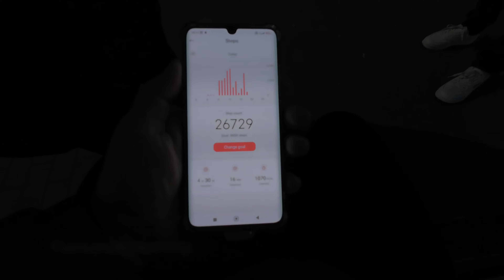Exploring Bialystok City. Visit Branicki Palace Gardens, Memorial Museum Siberia, Akcent ZOO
One day of 2023 Autumn, i decide travel to Bialystok by train from Suwalki. I spend time by exploring Bialystok City, visit Bialystok city center, City Park, ZOO (small, but very good and surprised, because admission fee-free), tasting food in Bialystok Milk Bar. My decision, Bialystok beautiful, clean city and budget friendly. One day for walking around, highly recommended.

Timestamp:
0:00 - Suwalki to Bialystok ride by train
2:41 - Exploring Bialystok
2:55 - Saint Roch Church Bialystok
3:42 - Street food prices in Bialystok city center
3:50 - Orthodox Cathedral - Saint Nicholas
3:56 - Exploring Bialystok
4:11 - Bialystok Town Hall
4:34 - Bialystok Cathedral
4:54 - Exploring City
5:10 - Branicki Palace Gardens
7:07 - Gastronomia PSS Spolem Bialystok
7:19 - Bialystok City Park
7:47 - Bialystok Akcent ZOO park
8:50 - Back to park for exploring
10:05 - Walk to Museum
10:25 - Memorial Museum Siberia
12:02 - Time to go home
12:15 - Exploring Bialystok train station and sitting on train
12:45 - Total steps and kilometers.